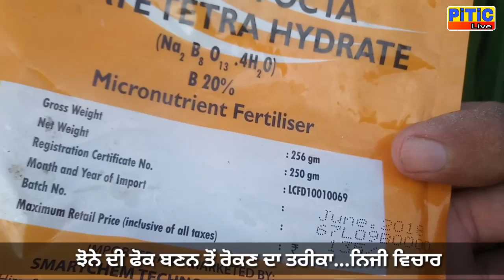How get more from paddy crop part 1 | punjabi | PiTiC live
Dhaan se jyada munafa aise lete